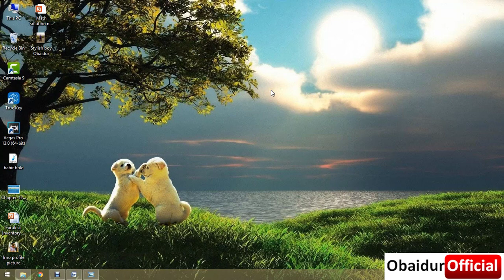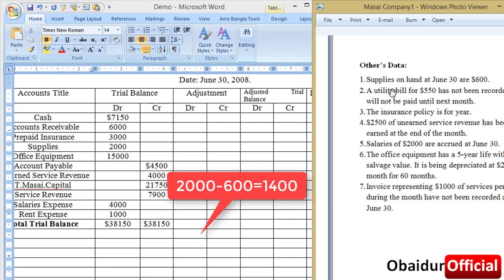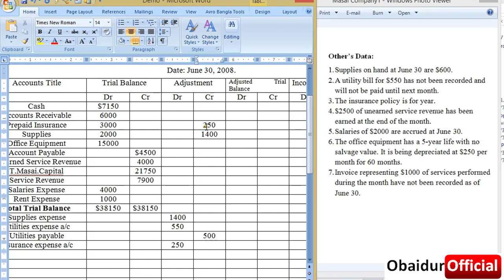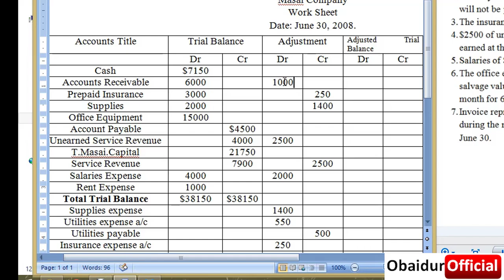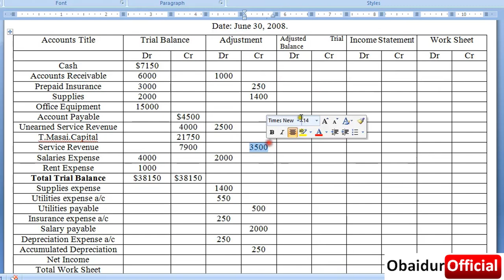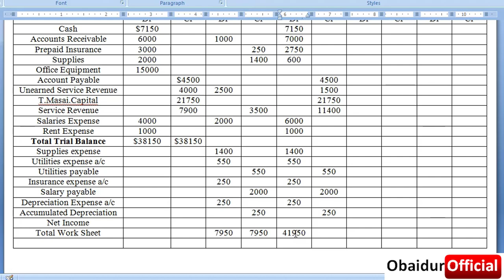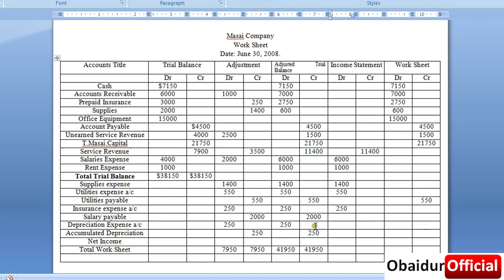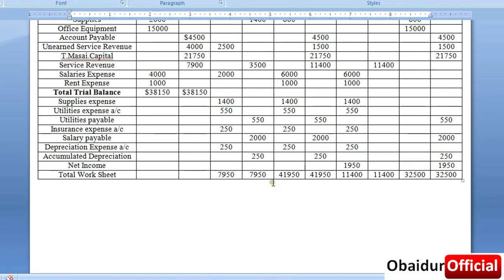Principle of Accounting Work Sheet Preparation Masai Company || Accounting Bangla Tutorial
"Obaidur Official" YouTube channel has been created just to share knowledge and experience with all the people all around the world.

1. Simple, Easy & Effective.